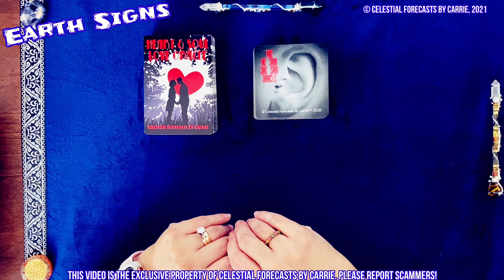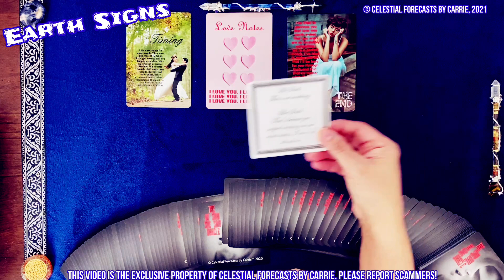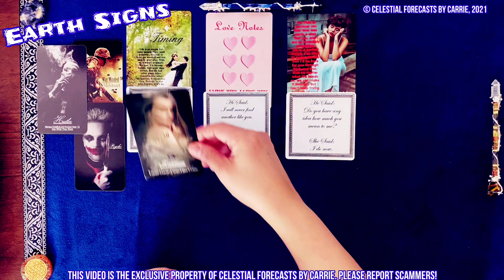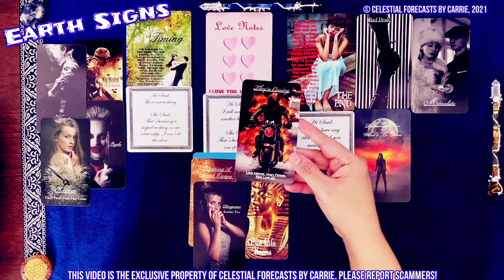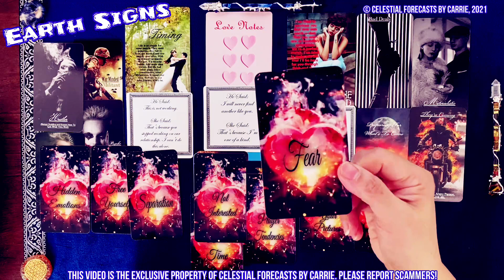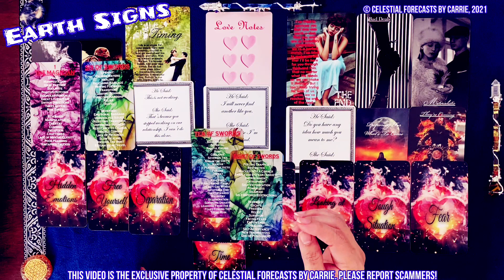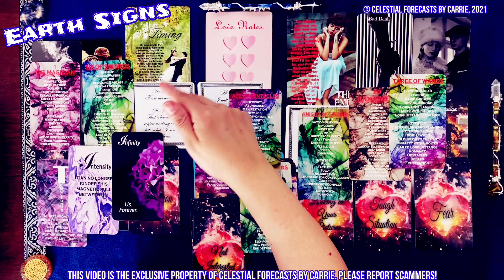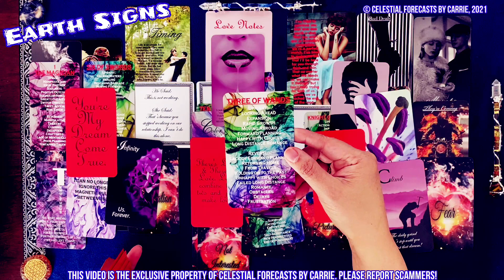♑♉♍"I WILL NEVER FIND ANOTHER LIKE YOU"💏LOVE NOTES!💟TIMING CHALLENGES⏳LET GO, IT MIGHT COME BACK 2U💞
NEW!!! Heart Songs of the 90's

All card decks by Jennifer Aquarius Tarot: